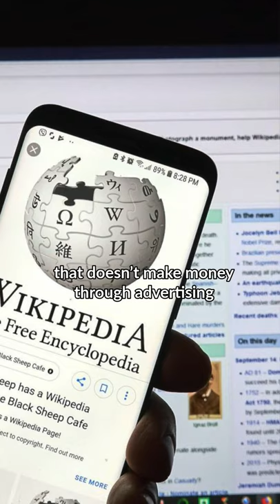Wikipedia's CEO, Jimmy Wales, Auctions off Computer and Edit NFT